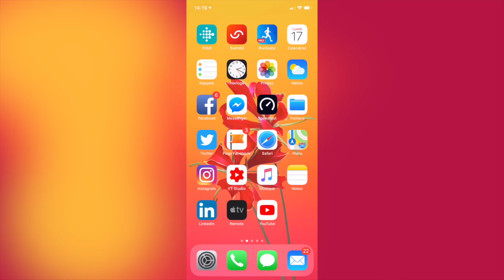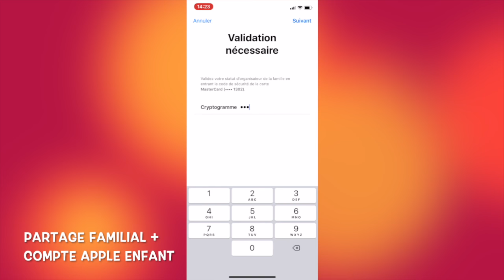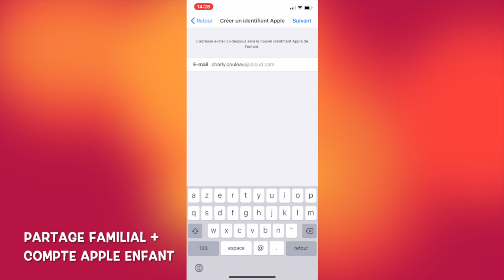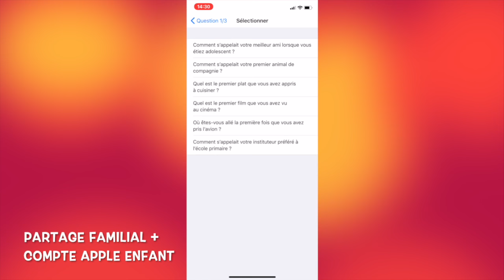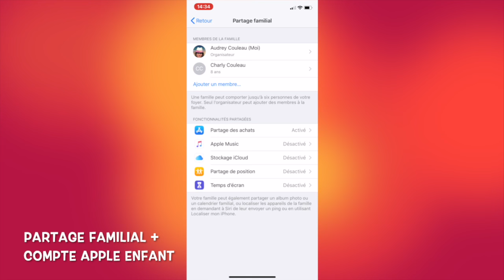Activer le partage familial Apple et créer un compte Apple Enfant (contrôle parental) • iPhone iPad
⇢ Dans cette vidéo, découvrez comment activer le partage familial Apple et créer un identifiant Apple Enfant sur iPhone & iPad .